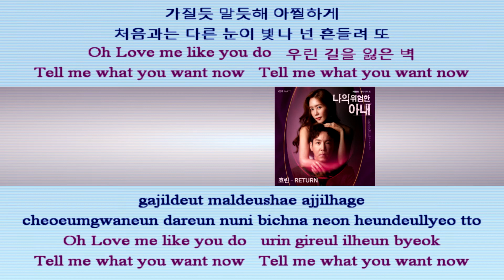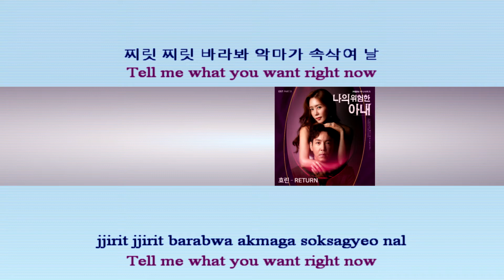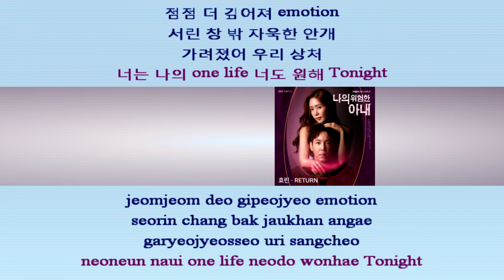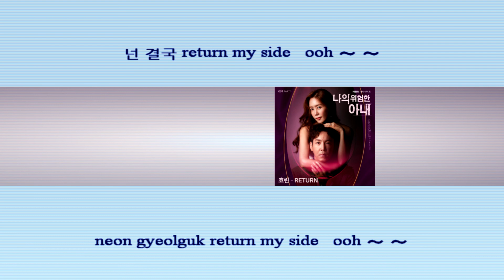효린 Hyolyn – Return instrumental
효린 (HYOLYN) - Return (나의 위험한 아내 OST) My Dangerous Wife OST Part 1